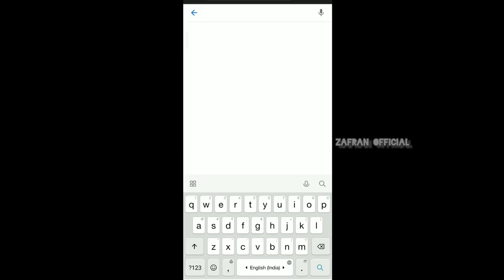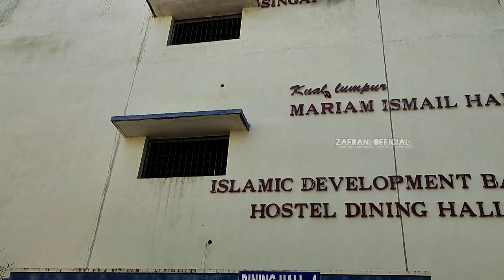Khajamian hostel |Jamal Mohamed College| Tiruchirappalli |ZAFRAN OFFICIAL#Khajamianhostel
Jamal Mohamed college
Khajamian hostel
TVS tolgate
Tiruchirappalli.

The Khajamian Hostel is one of the biggest hostels in Tamil Nadu. The hostel has 9 blocks and can accommodate about 2200 students. The amenities like Visitors' Room, Library, Reading Room, Clinic, Cafeteria, Ironing Room, Television Room, Prayer Hall, Auditorium, Multipurpose Hall, Guest House, Internet Browsing Centre, Play Ground, Canteen, Generators and Public Address System are available in the hostel premises, to facilitate the inmates and stake holder

The Premier Rooms are available for the inmates to occupy AC or Non AC rooms and students can opt for Premier Mess / Normal Mess.

A separate wing called Mosque Hostel (Rent Free) is available for the economically poor and meritorious wards of Imam and Muadinar.

Our Sports Hostel cares for both body and mind of the Sports persons separately with nourishing food items to equip their sporting skills.

Khajamian Hostel gives an opportunity to the students of downtrodden families, a chance to Earn while Learn with free boarding and Lodging facilities and also monthly honorarium is given.

There are 6 dinning halls with modern kitchen facilities. Wholesome Non-Vegetarian and Vegetarian food are served in the hostel messes following the dividing system for the benefit of the students.

Committees involving student representatives to manage the messes are functioning. We expect  the students to understand the complexities of running a mess for a large group of students and anticipate their full support by following the Mess timings.